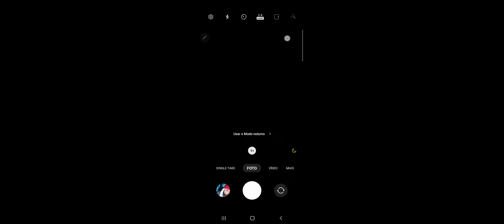pegar caminhão gincho